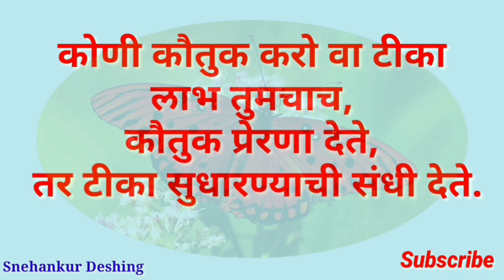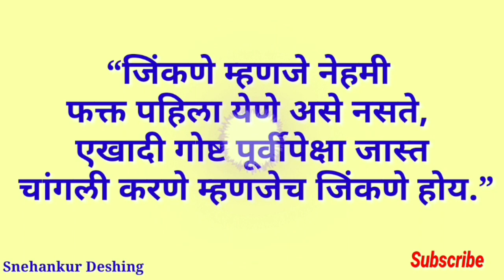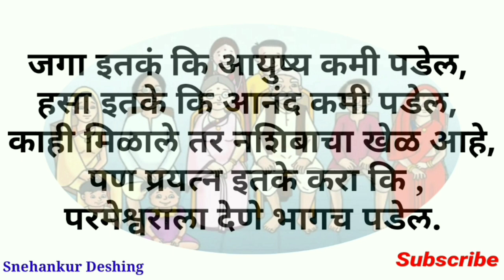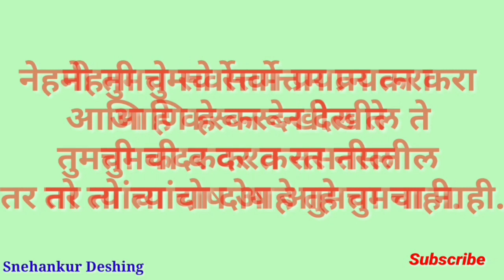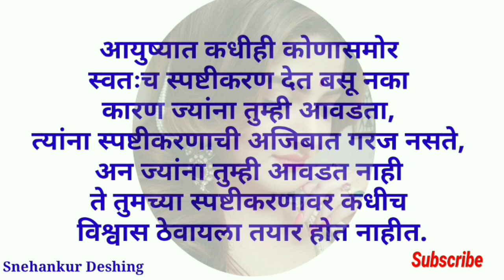मराठी सुविचार/suvichar Marathi/सुविचार मराठीत sundar vichar